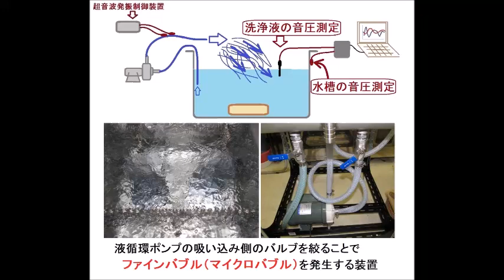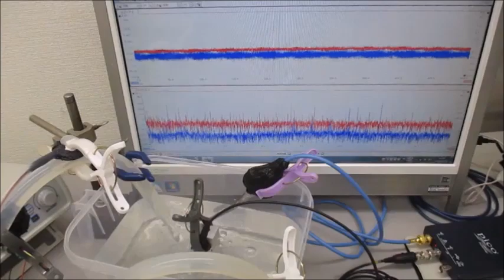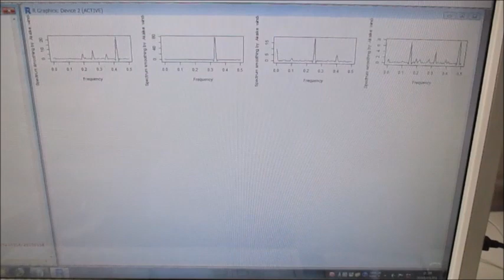小型ポンプを利用した脱気ファインバブル発生液循環装置による、「流水式超音波（音響流）制御システム」